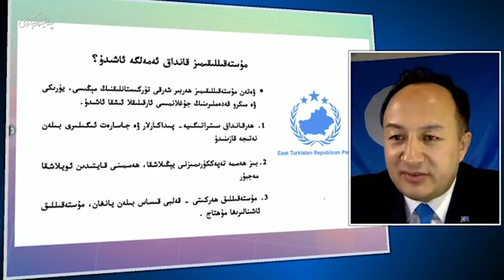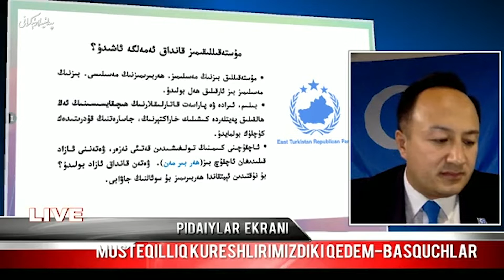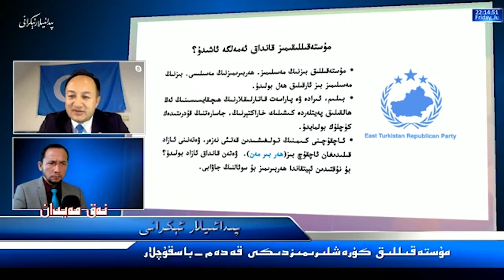مۇستەقىللىقىمىز قانداق ئەمەلگە ئاشىدۇ؟ Musteqilliqimiz Qandaq Emelge Ashidu?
شەرقىي تۈركىستان جۇمھۇرىيەتچىلەر پارتىيىسى تەشۋىقات بۆلىمى
East Turkistan Republican party publicty

Independence For East Turkistan And Tibet Is The Only Way To Assure Security In World